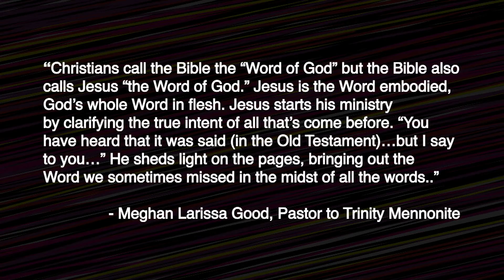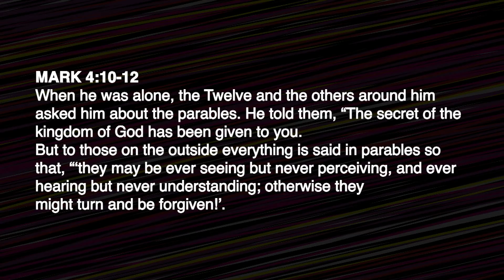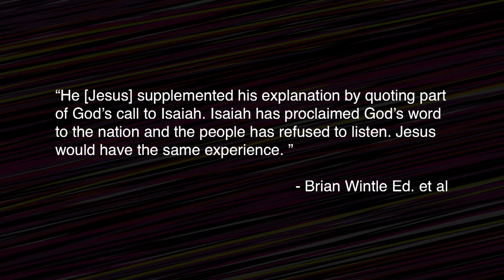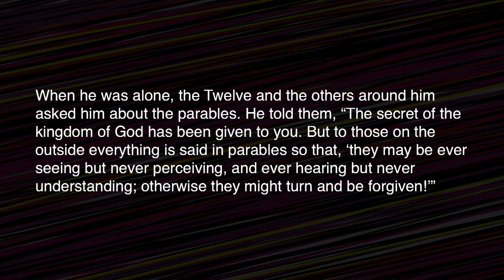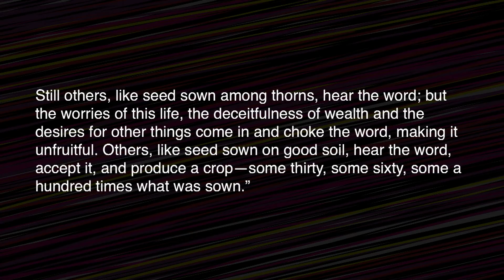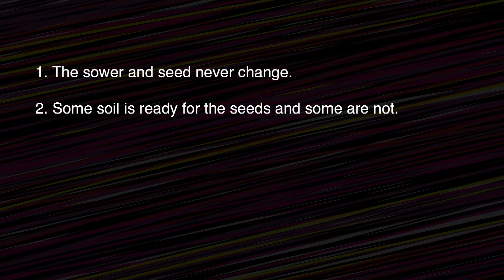Finding the Word in the Words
Osheta continues our look at 'loose ends' of scripture that often get overlooked or dismissed because of their seeming exclusiveness and contradiction. This week’s installment examines Jesus’ comments about parables and why they were one of his key methods of teaching. At the heart of it all is the question of who the Kingdom of God is for, and what is being asked of us to enter in to it.

Find a study guide for this message, and more sermon media on our